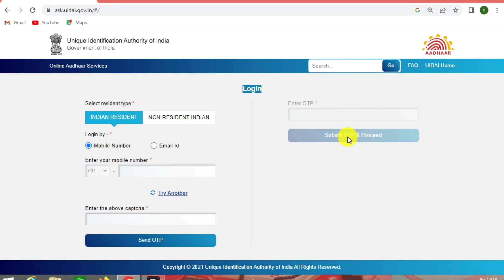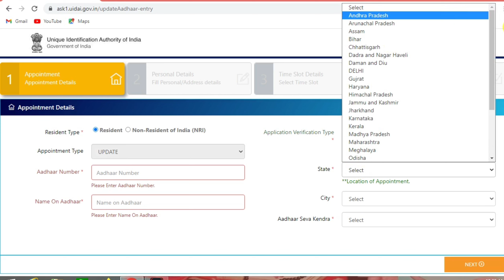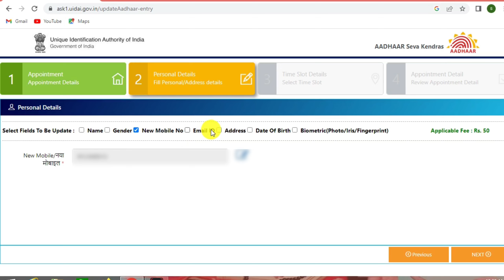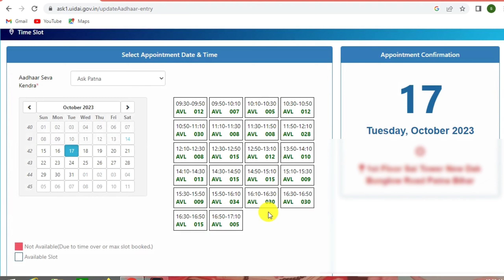आधार कार्ड New पोर्टल लांच ~ ID बिल्कुल फ्री में | How To Open Aadhar Centre | Aadhar Card Update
Hello Doston

is video mein maine aapko bataya ki agar aap ek Aadhar se baat Kendra kholna chahte Hain to Aadhar center Kaise kholenge Aadhar center ke liye apply kaise karenge aur Aadhar center aapko Kaise Milega Puri jankari is video ke madhyam se Dene ki koshish kiya hun aapki koi bhi question hai aap humse comment mein poochh sakte hain